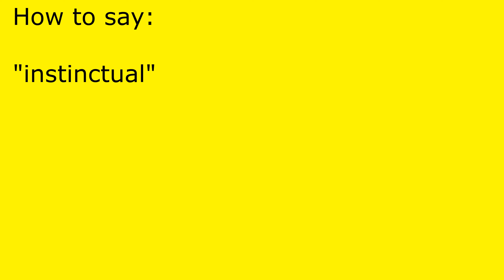How to pronounce instinctual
instinctual pronunciation.